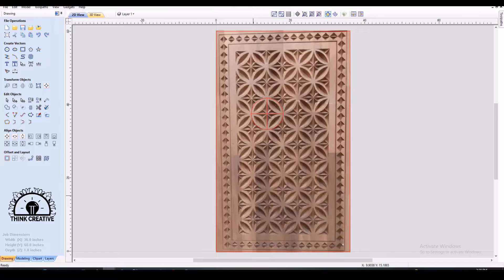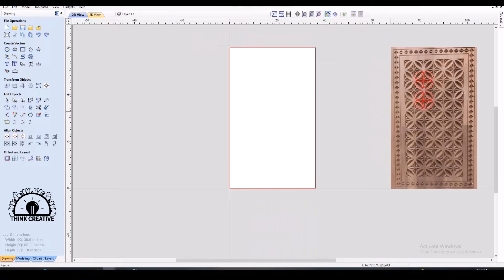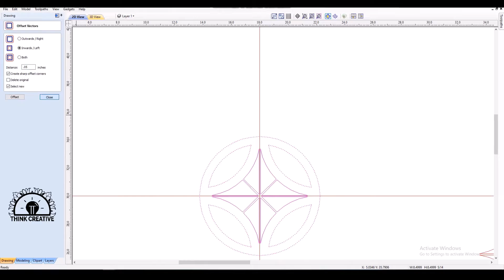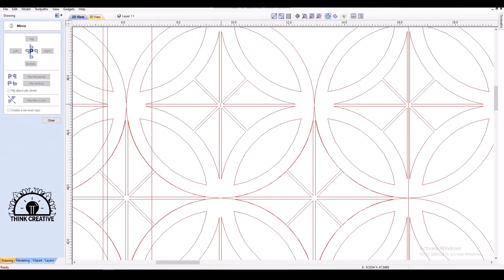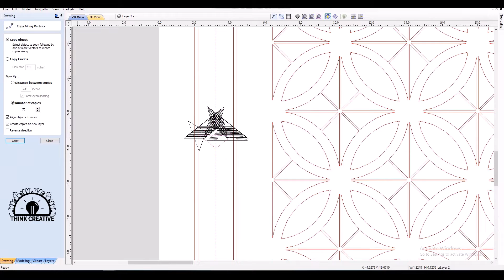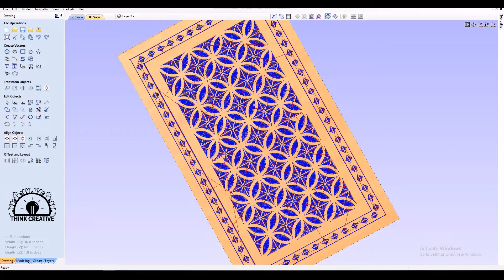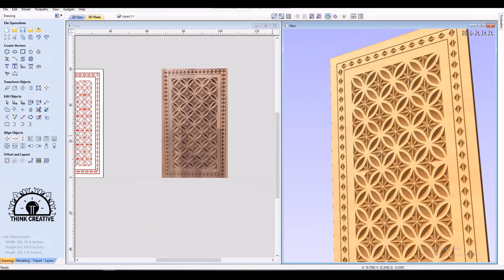V - Carve /2.5D Design | Vectric Aspire .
In this video I showed that how to make V - Carve design in Aspire. I showed some technics to make component easily in Aspire . This formula can follow Artcam users. Watch the video. Hope y'all like the idea.

THINK CREATIVE
   BE CREATIVE